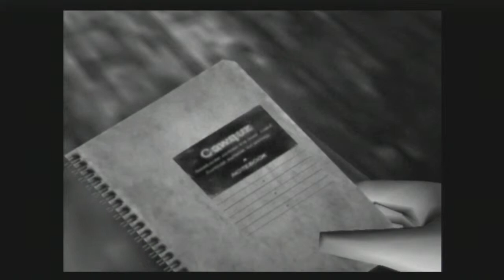Fantastic Avis and Gabe: can't help myself gotta dance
dem ghosties son